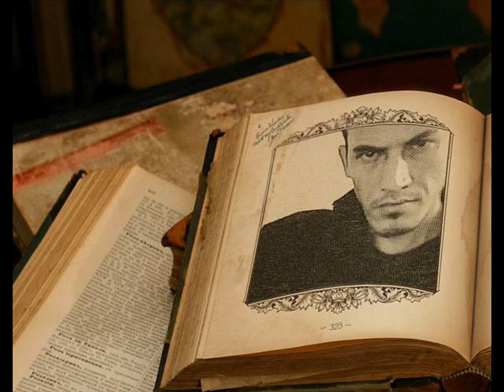kayılar köyü ahmetboz18 zafer çindemir